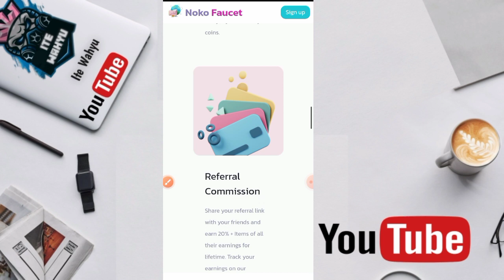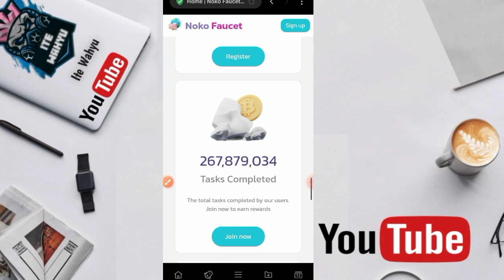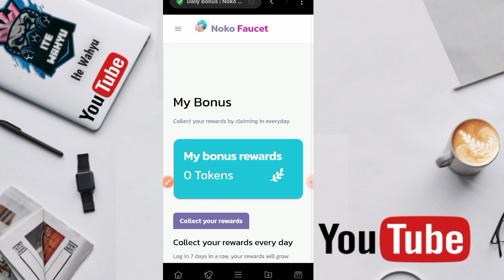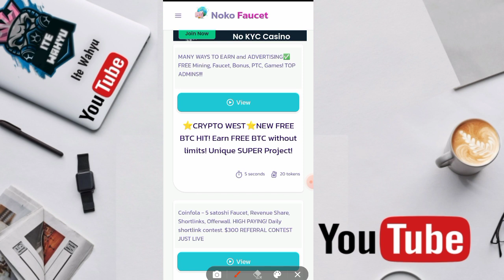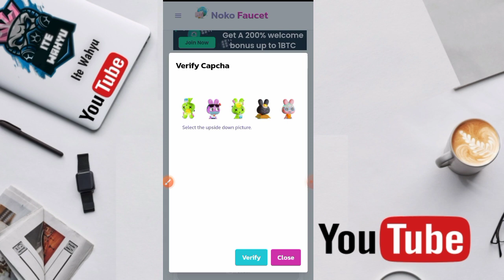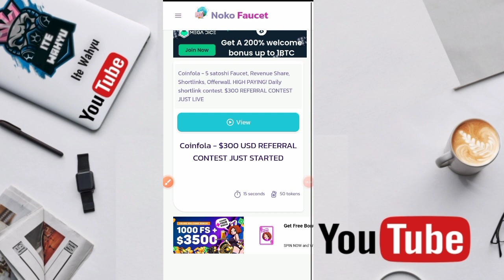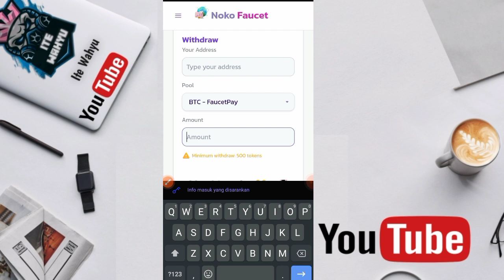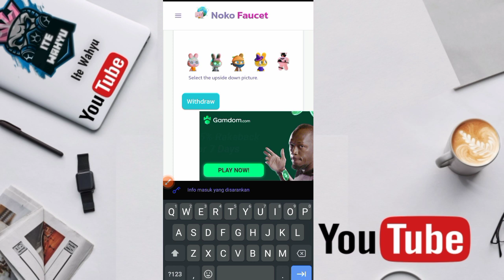faucet gila🤑membayar 29 juta satosi btc gratis | web penghasil crypto gratis | penghasil faucetpay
WAJIB GABUNG
CHANNEL TELEGRAM

📬BUSINESS/INQUIRIES/ENDORSE